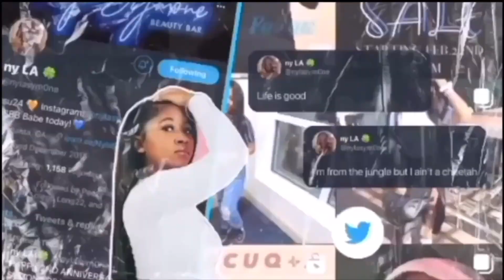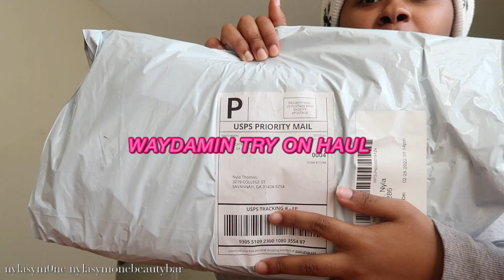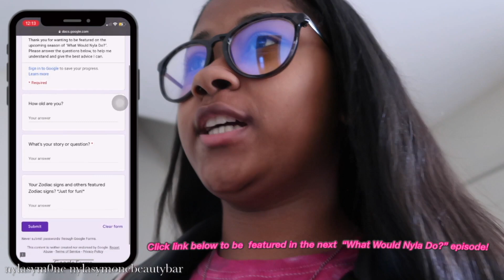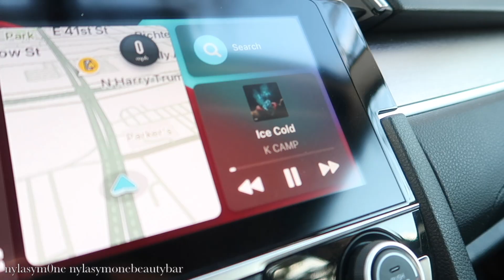HBCU VLOG: SPRING BREAK, WAYDAMIN, DELTA PROBATE | Nyla Symone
HBCU VLOG: SPRING BREAK, WAYDAMIN, DETLA PROBATE | Nyla Symone
What Would Nyla Do?
*Click this link to submit your stories to be featured in the first season! Greatly Appreciated*

Amazon Storefront

** SHOP MY DEPOP, for cute outfits and more!

FREE STOCK: Join Robinhood with my link and we'll both get a free stock 🤝

FAQ:
What do you edit with? imoive
What camera do you use? CanonG7X mark i

ily ttyl!! :)